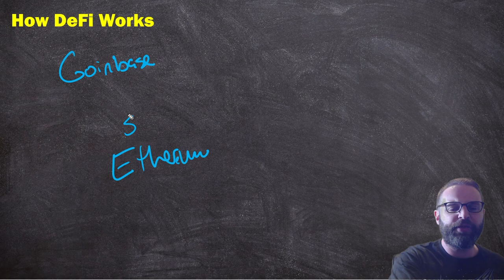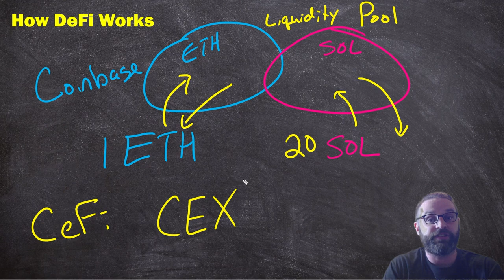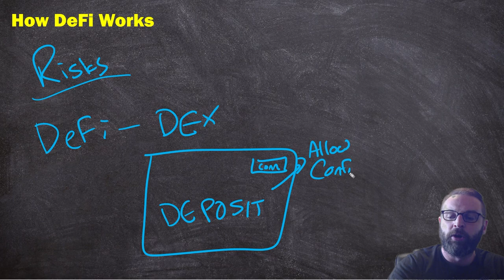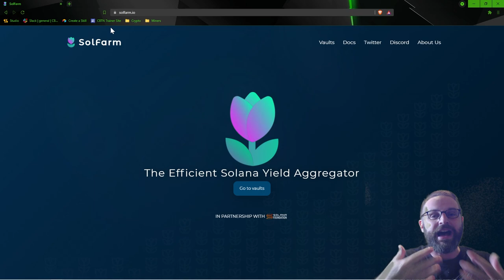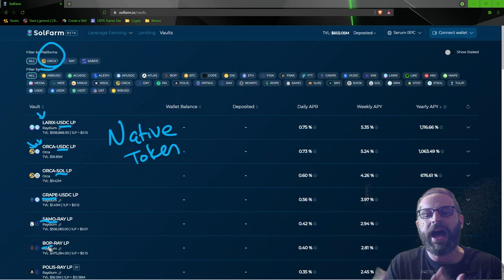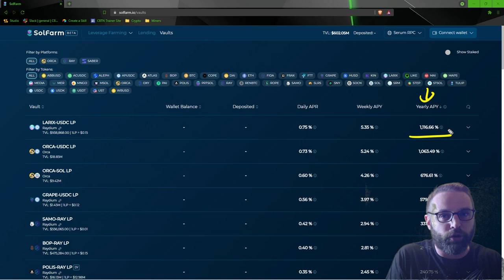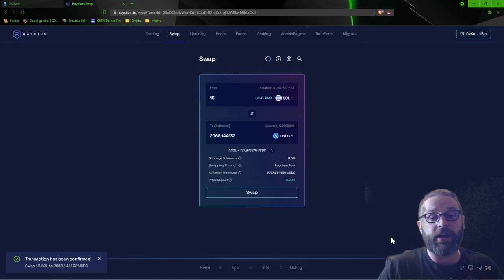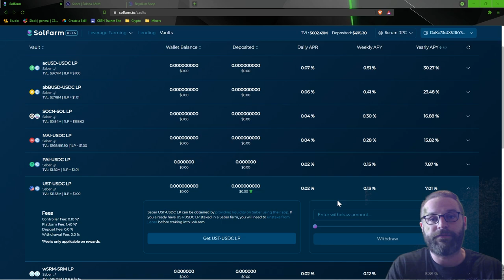You NEED to Learn DeFi RIGHT NOW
What is DeFi anyways? How does it work? What are the risks? And how can you get started investing in DeFi? That's what this video is all about!

AntMiner SILENT 120mm FAN
BitMain APW3/7 60mm SILENT Fan
3 Pin to 2 Pin fan adapter
C13 to C14 Power cord
PDU I use